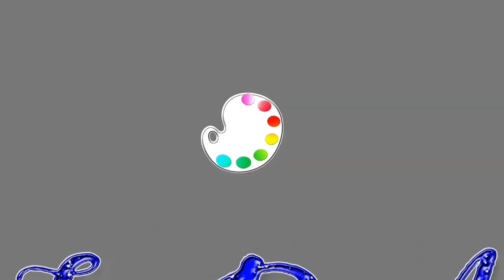Actress|Gouri G Kishan|Color Pencil|Johndaisan Arts|Timelapse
I Drawed Indian Actress Gouri G Kishan

Johndaisan Arts

I Took this Drawing 2.30 hours

Used Materials

Kent paper
Keep Smiling Skintone pastel color pencils
Johndaisan Arts